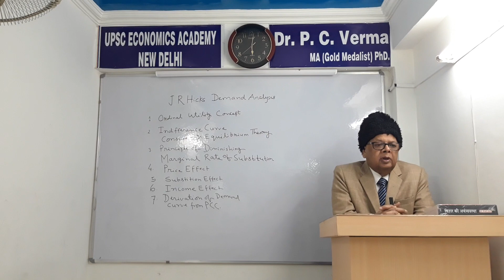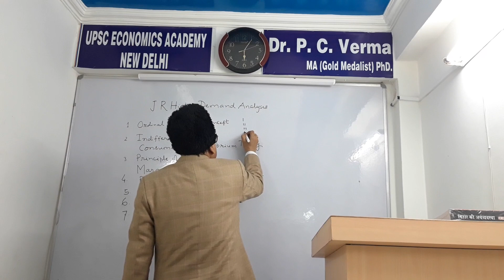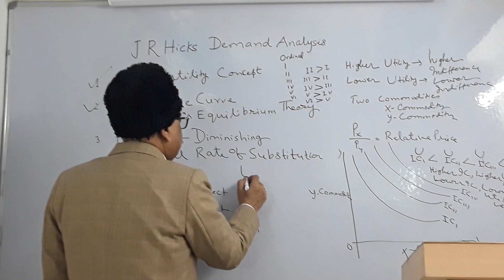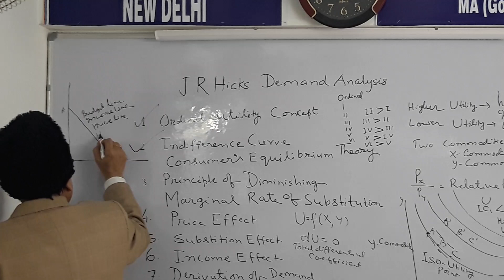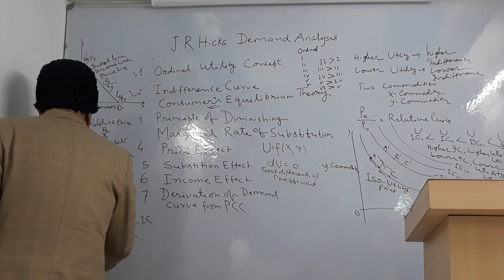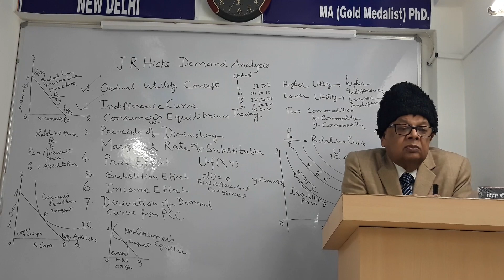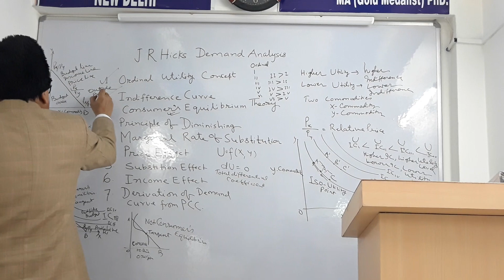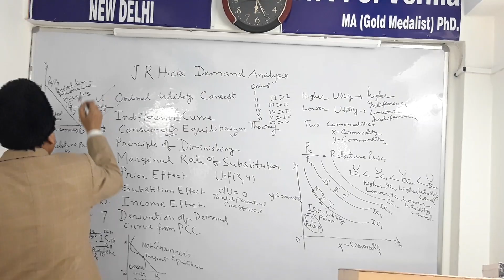J R HICKS ORDINAL DEMAND ANALYSIS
Consumer's Equlibrium through Indifference Curve  Analysis